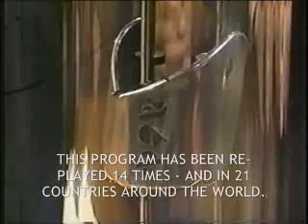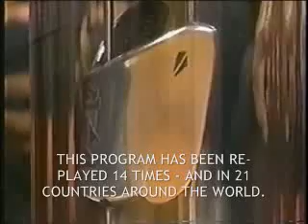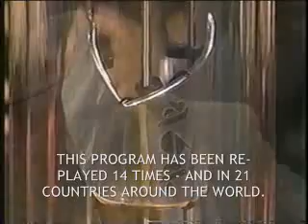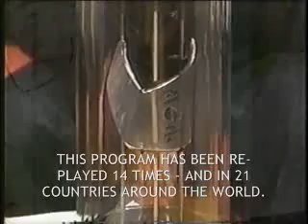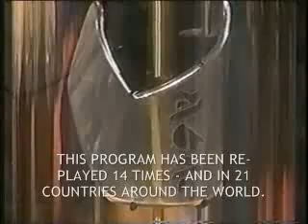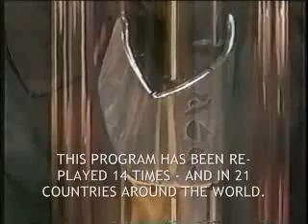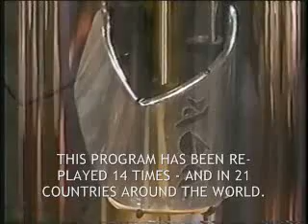Dr Jonathan Reed Link Artifact Part 8